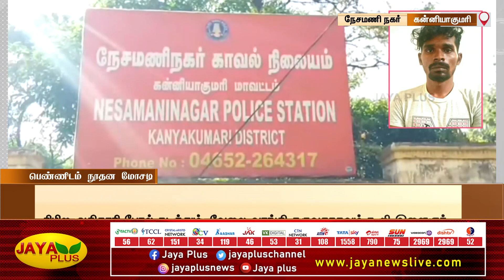போட்டோ எடுக்கும்போது எதுக்கு மேடம் நெக்லஸ் ? - சிபிஐ அதிகாரி போல் நடித்து பெண்ணிடம் மோசடி